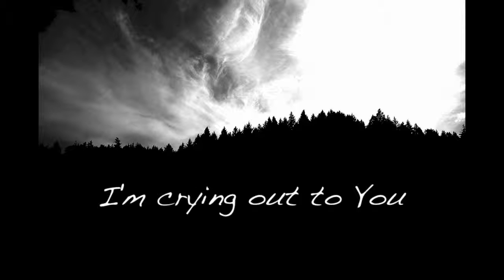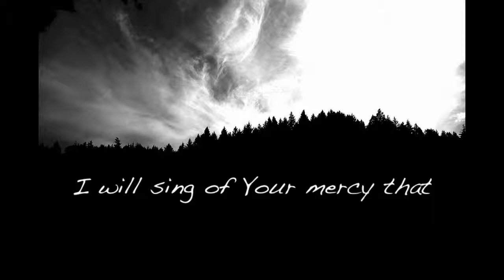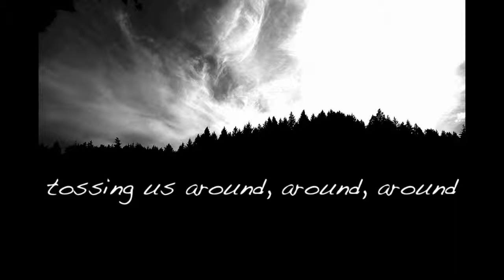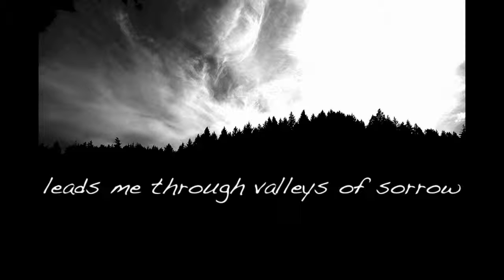The Valley Song Jars of Clay